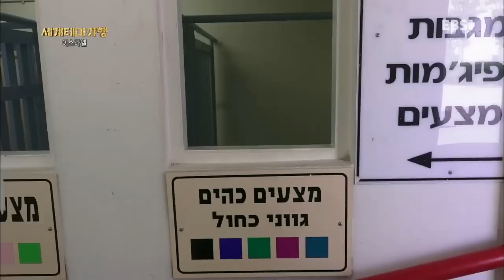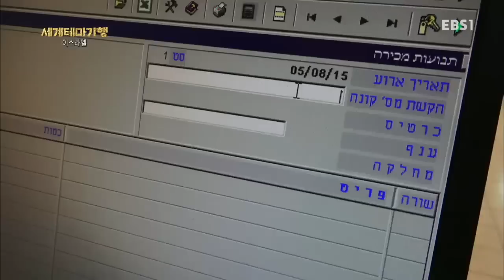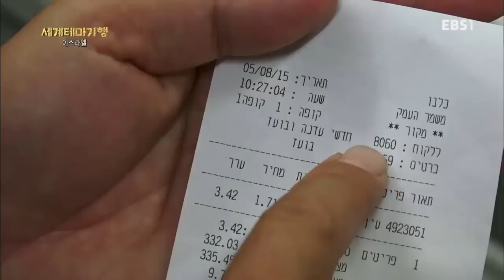세계테마기행 - 갈릴리에서 홍해까지, 이스라엘 재발견 2부- 개척의 역사_#002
갈릴리에서 홍해까지, 이스라엘 재발견 2부- 개척의 역사,

헤르몬 산, 갈릴리 호수, 키부츠, 사해,